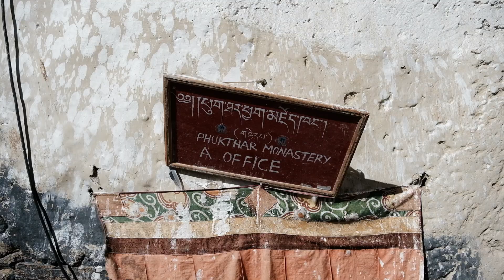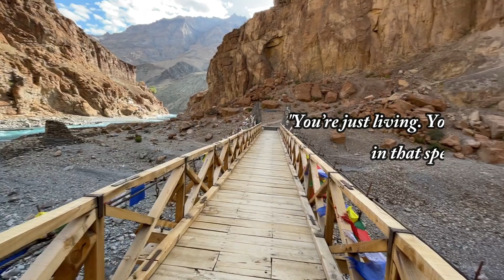Phugtal Monastery : Worth all the Hype ! ❤❤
In this video we trek to the beautiful Phugtal Monastery.

Touring Setup :

Prospec EasyRide ER 770
Jerry Cans